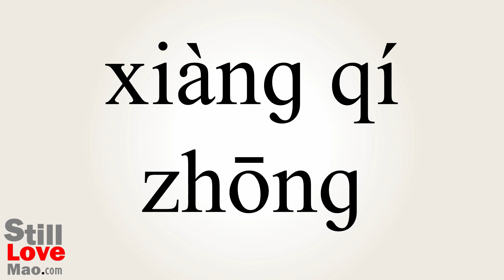How to Say Thereto in Chinese